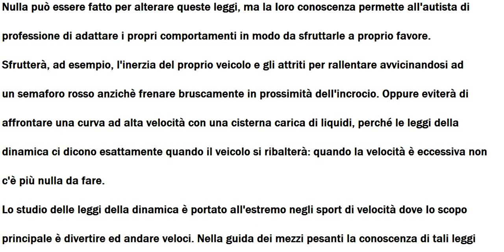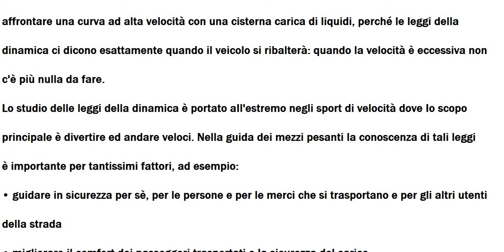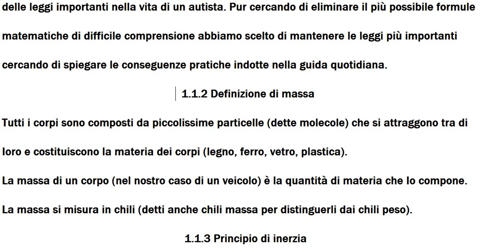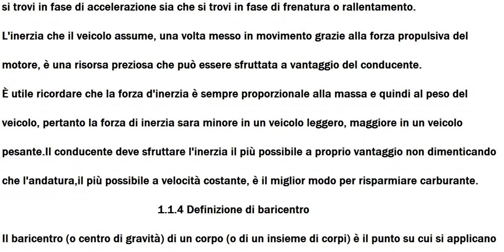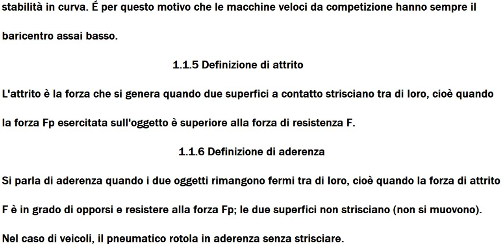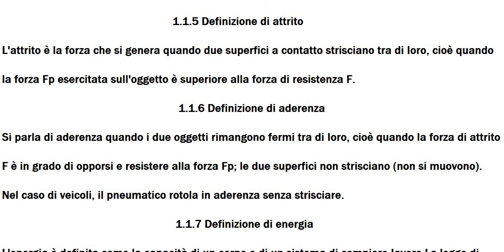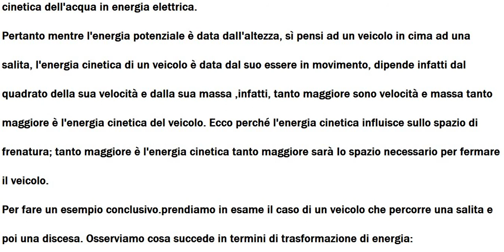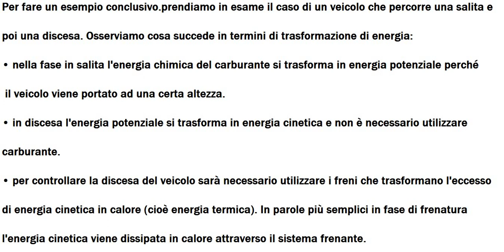Dinamiche del veicolo sulla strada mod 1